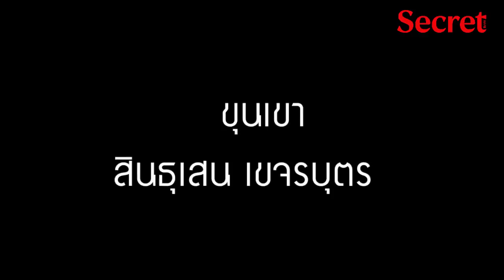ฌอนและขุนเขา - วิธี "ให้กำลังใจ" ตัวเอง - Secret Magazine | ขุนเขา สินธุเสน เขจรบุตร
ชนะคนได้ = สะใจ
ช่วยคนได้ = สุขใจ

-ขุนเขา สินธุเสน เขจรบุตร

Official Line:
@kskhunkhao (มีเครื่องหมาย @ ด้วยนะครับ)